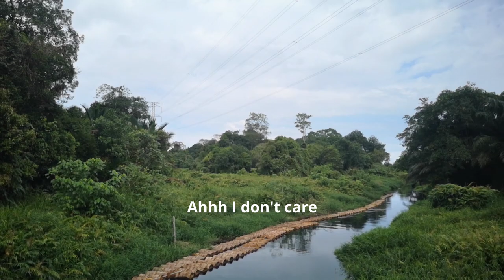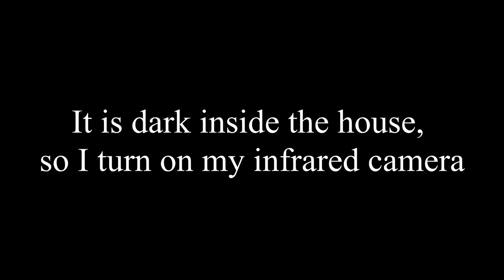Best Fishing Video EP 001 | Mysterious Maan Fish & A Haunted House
Episode 1 - A man willing to walk for deep in a forest just to catch a mysterious Maan fish and investigate a well known Haunted House also in the forest. Enjoy the song of the jungle and mystical fish called Maan fish.